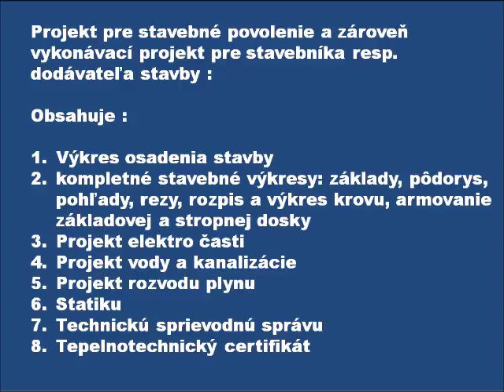4 časť projekt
Informácie o projektoch na Územné rozhodnutie, Stavebné povolenie a realizáciu